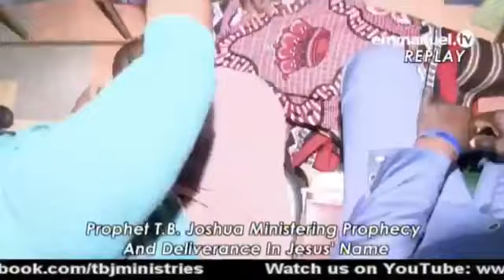Mr Mfanfikile DELIVERED at Scoan by TB Joshua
PROPHECY REVEALS ‘SECRET STICK’!!!

An eerie stillness thronged the toxic air. Mfanfikile shifted uneasily. He saw nothing of the beautiful landscape, illuminated by the shimmering moon. His mission that night was as dark as the black sky above. The witchdoctor continued his incantations, culminating in a crescendo of slaughter and ritual sacrifice. What came forth appeared in the beguiling form of an ordinary stick. However, the force behind was a spiritual weapon about to be used in the most illicit of trades – until the secret was finally spilled…

Mr Mfanfikile was brought up from a family of ‘sangomas’. At a tender age, incisions were placed throughout his body for ‘protection’ and he regularly witnessed the initiation of others into ‘traditional healing’ by his grandmother who was a grandmaster in darkness. Aged 15, the young man delved into drugs. His addiction gradually worsened to the point he took countless ‘joints’ of marijuana on a daily basis, alongside cigarettes, cocaine and alcohol. Mfanfikile gained the reputation of a ‘hard guy’ as drug-induced violence became an unfortunate logo, people in his community even running away whenever he approached.

Drug-addiction rippled into drug-trafficking, as the young man began cultivating and subsequently smuggling marijuana internationally. A witchdoctor even gave Mfanfikile a small stick as part of a ritual, promising that the stick would ensure the drugs he transported would arrive safely without being caught by authorities. However, the money gained from this ‘business’ disappeared as quickly as it came. Family crises, marked by violent disagreements and marital woes, only seemed to worsen. A friend at work introduced Mfanfikile to Emmanuel TV. Cynicism soon gave way to wonder as he saw cases similar to his own remarkably change through the intervention of God. Resolve was set. A journey to Nigeria was nigh.

Before embarking on the flight, Mfanfikile smoked his last joint of marijuana. That Sunday, an encounter ensued which dramatically changed his life! In the midst of the crowd, Prophet T.B. Joshua approached him and spoke forth the secret he had never revealed to anyone in this world, except his younger brother. “There is a stick you always carry with you,” the prophecy rang forth. “It is possessed.” The covenant he made in the night had been remarkably exposed by the light! As Prophet T.B. Joshua prayed, he fell heavily to the floor. So to fell the spirits of addiction, criminality and anger. Standing renewed and refreshed before the congregation, Mfanfikile testified that all urges for the drugs he took for 25 years had disappeared! He equally slept peacefully without any dead nocturnal visitors for the first time in decades! “Come as I came,” he advised those still under the bondage of addiction. “God will meet you as He met me!”